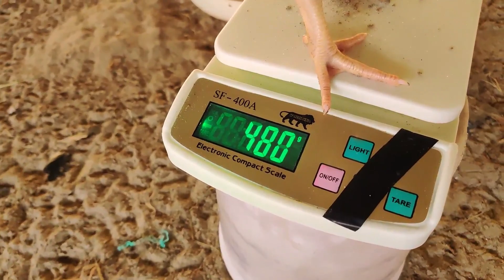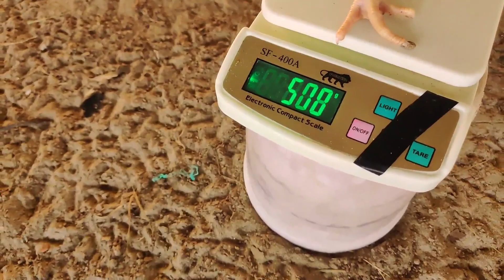खुद का फीड बना कर मुर्गे को खिला रहे है आज 14 वे दिन का बजन देख दिल खुश हो गया।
वीडियो मैं मैंने आपको खुद का फीड खिला कर मुर्गा कितना बजन लेता है।

हम से बात करने हमारे whatsapp group को ज्वाइन करे।

📌 ABOUT ME:
My name is Deepak. I am a civil engineer. I help poultry farmers and small businessmen through this channel.
If someone exploits the farmers in poultry farming, I become a media news and expose it..